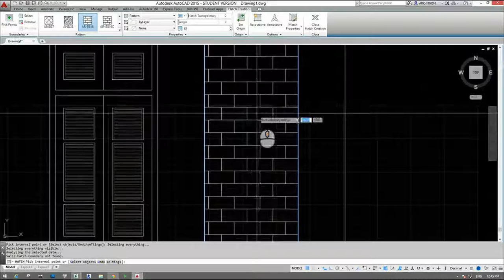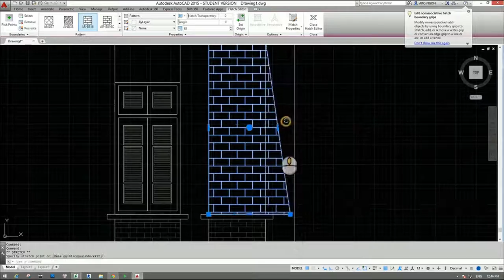[HỌC AUTOCAD MIỄN PHÍ] - Bài 33: Lệnh Hatch vật liệu